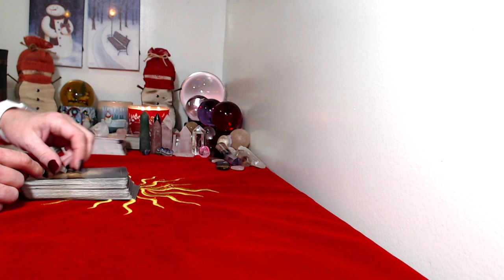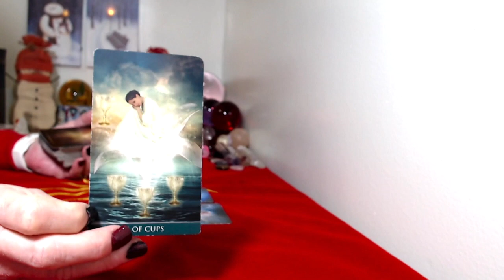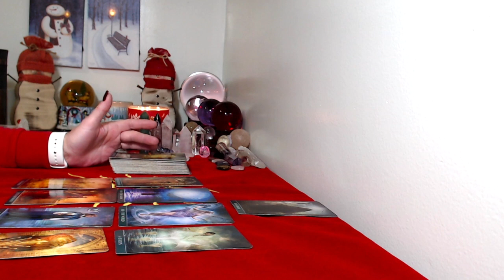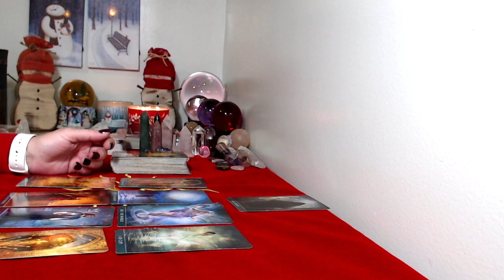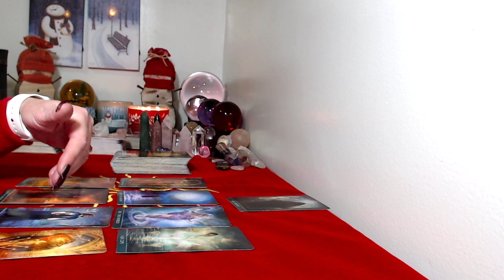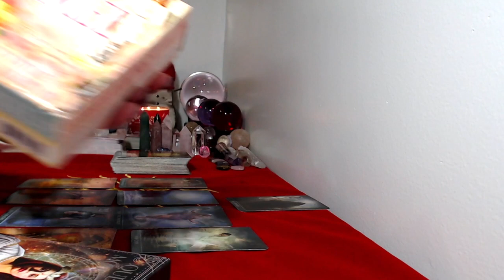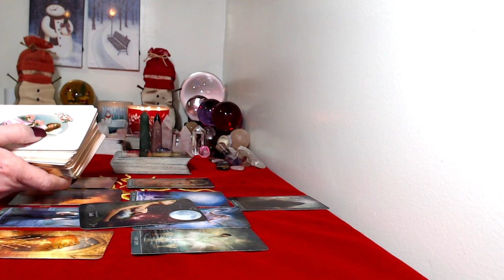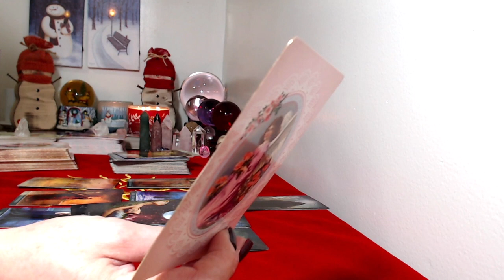Pisces, December 2020 Monthly Tarot Card Reading Hugh Wish Coming In!!!